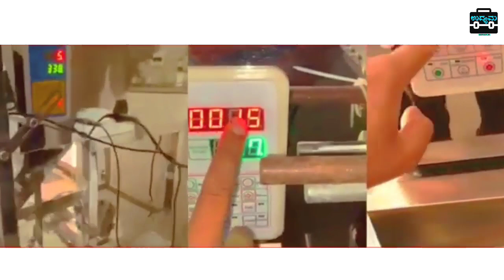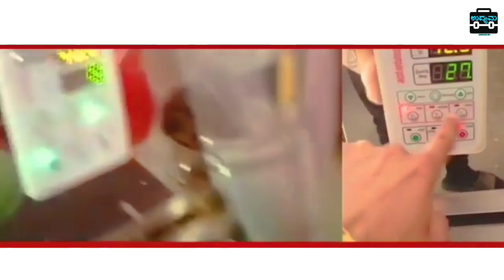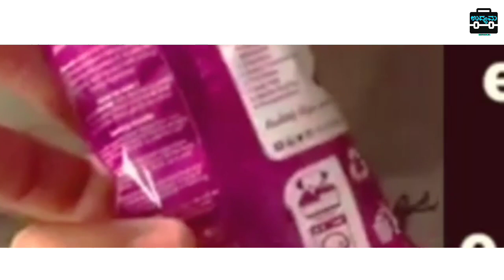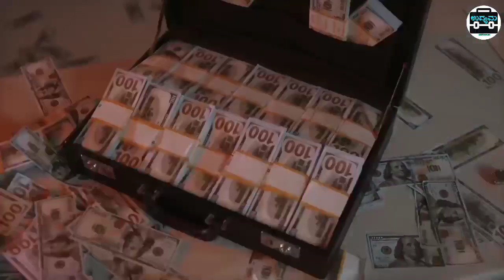Business Ideas In Kannada | Business Ideas In Low Investment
Location Vigneshwara machinery #10-5/2 MRG towers, outer ring road, opp - bharath petrol pump, muthangi, patancheru, Hyderabad, Telangana Contact - , 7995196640, 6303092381.